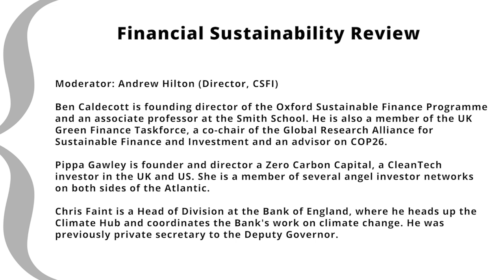Sustainable Finance Review with Ben Caldecott, Pippa Gawley & Chris Faint - CSFI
Sustainable Finance Review

Why you should watch:

Our usual monthly wrap of what is going on in the sustainability space - with particular focus on climate change. Lots on the regulatory front - from the UK, Singapore, the US and Australia. And the BoE gets ahead of the pack by assessing its own bond portfolio - albeit not (yet) its gilts portfolio. Plus new warming metrics for commercial portfolios., and a lively discussion on funding coal projects.

Panellists:

Ben Caldecott is founding director of the Oxford Sustainable Finance Programme and an associate professor at the Smith School. He is also a member of the UK Green Finance Taskforce, a co-chair of the Global Research Alliance for Sustainable Finance and Investment and an advisor on COP26.

Pippa Gawley is founder and director a Zero Carbon Capital, a CleanTech investor in the UK and US,. She is a member of several angel investor networks on both sides of the Atlantic.

Chris Faint is a Head of Division at the Bank of England, where he heads up the Climate Hub and coordinates the Bank's work on climate change.. He was previously private secretary to the Deputy Governor.